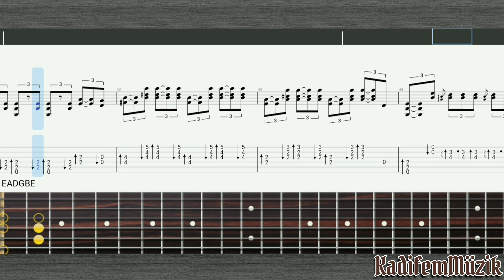Ural Bayker Blues intro by Chizh & Co Easy Fingerstyle Guitar Tutorial Tabs